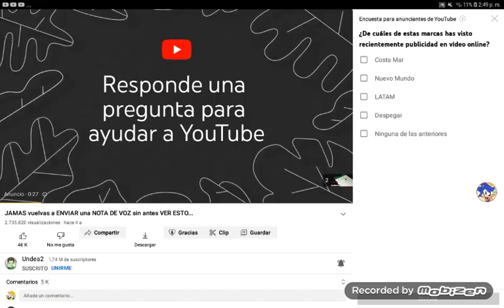Le respondo a YouTube